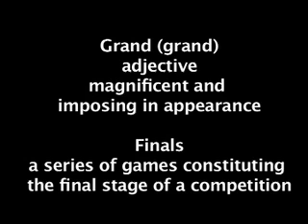Breathe Ep14 - 15/5/08 Rugby League Grand Finals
Lower grades